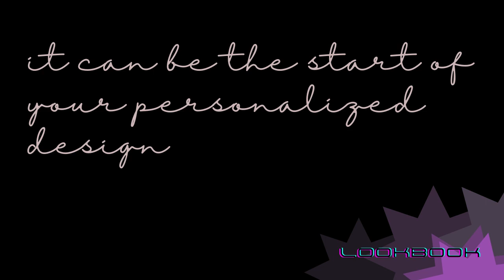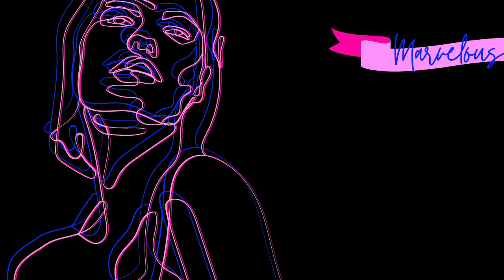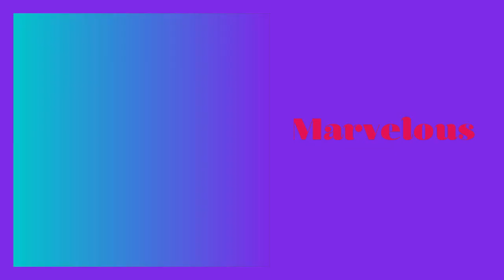Lookbook MARVELOUS - graphic design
* Do you want inspiration and ideas, to work with me.
Here you can see examples.
You can see all kind of styles, colors, composition,...

* Making things visual, is a language.
It is expressing a vision.
It is communicating a message or idea.

Making things visual will be more effective than words.
You absorb visuals.
Words only stick in the mind to be forgotten some later.

* You want to work with me?
Communicate using visuals?
Here you can find ideas.

This is easy.
It is the first step to explain what you want.
Naturally every design is different.
Naturally I will listen to what you want to obtain.
What your goals are.
Together we can make your personalized design.

Art made with love.

* This is my HANDSOME website.
This is an ONLINE ART ACADEMY.
Everybody can create great art.
Art courses for the price of a book.
Become a real artist!

* This is my website GLOW FEMININE ESSENCE.
This website is about femininity.
It has the goal to awaken the feminine aspects in women and men.
Femininity is playfulness, creativity, empathy, the senses...